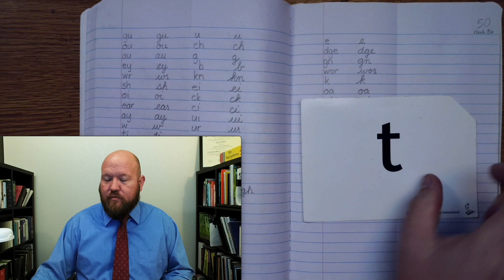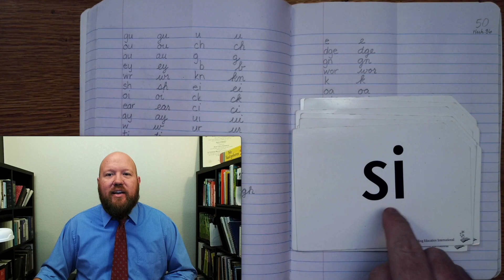3rd-Grade Spelling - Week 36 Day 4 - Phonograms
3rd-Grade Spelling - Week 36 Day 4 - Phonograms

85% of people around the world are connected online and receive an email, while 62% of them communicate through social media. The spectrum of risk can be negligible, like sending someone to the wrong address, to lethal, if sending someone instructions on prescriptions.

Employment opportunities

Perceived trustworthiness